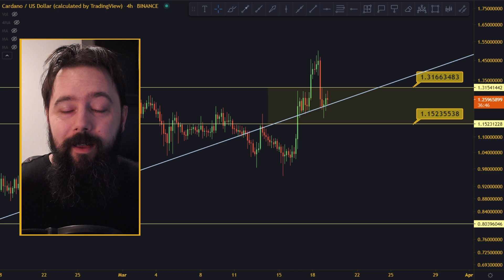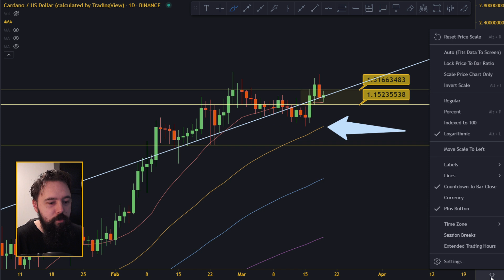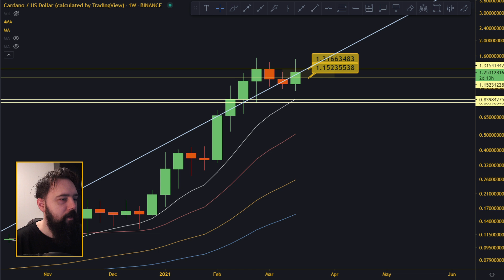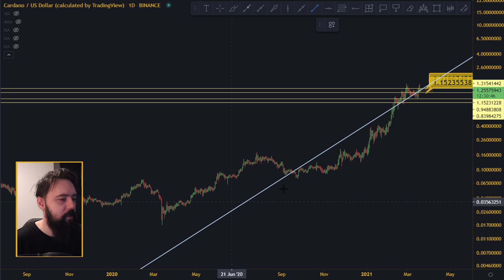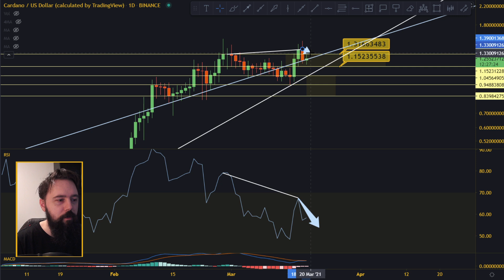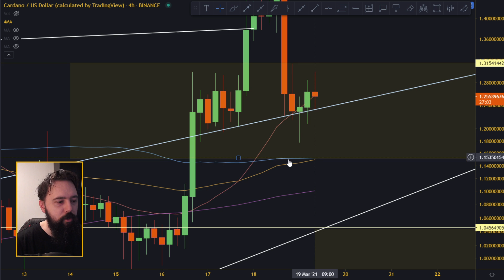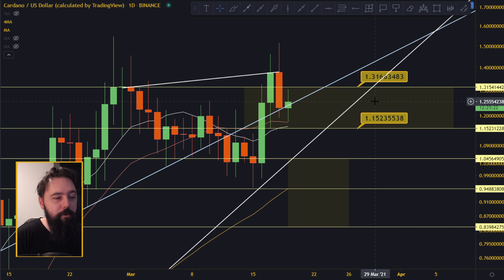WHEN SHOULD YOU PANIC IF CARDANO STARTS GOING DOWN???!!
In todays video we are doing cardano technical analysis and cardano price prediction now!

You do your trades, I'll do mine.